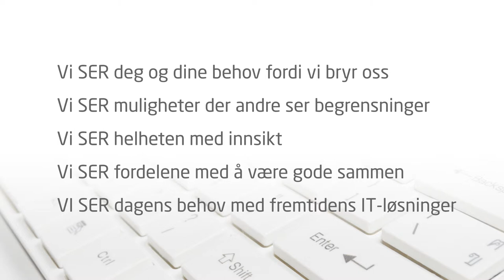Serit film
Serit filmen i kortversjon